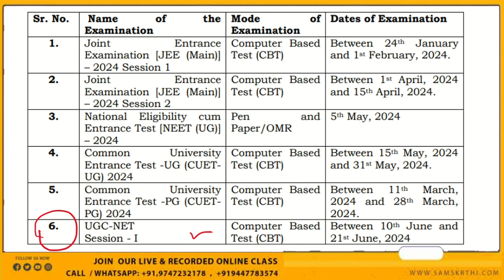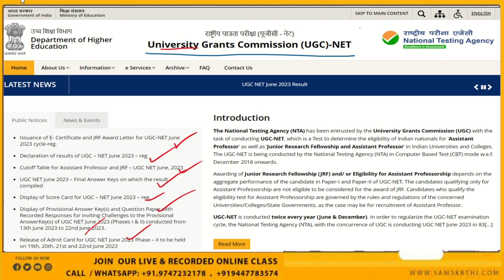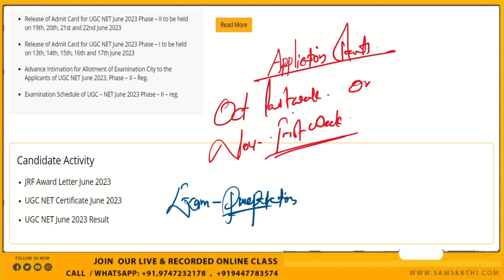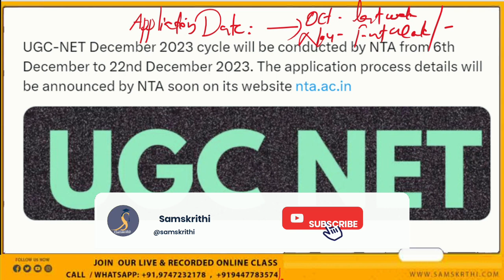UGC-NET December Exam Application Date | Daily study Methods | Address your concerns | In Malayalam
Effective & Affordable  Courses Available for UGC-NET  Commerce , English ,Malayalam, Economics ,Computer Science ,Arabic & General Paper
Kerala SET – English ,Arabic ,Commerce ,Economics  & General Paper
HSST Malayalam Class